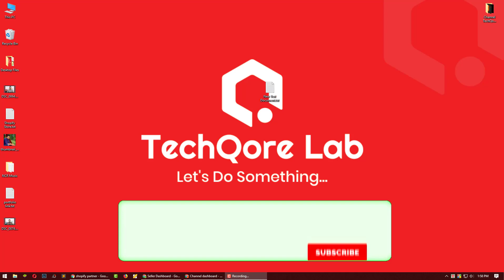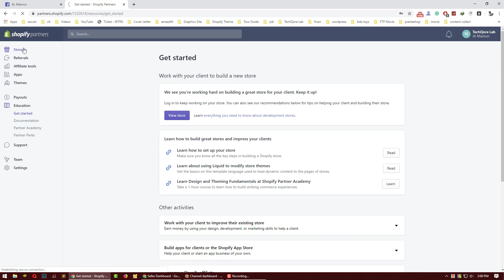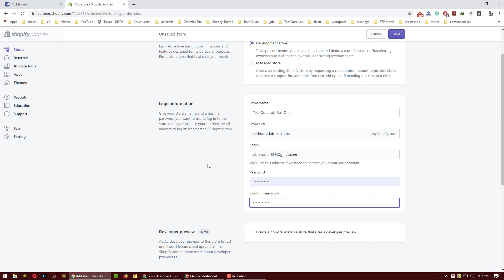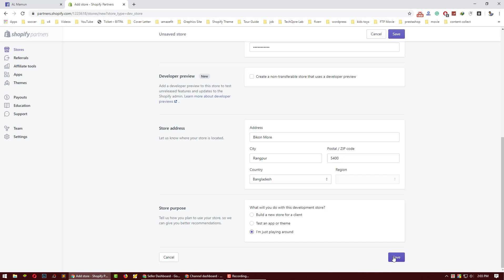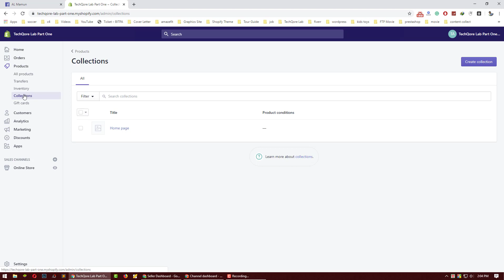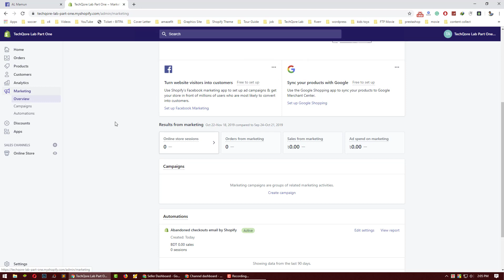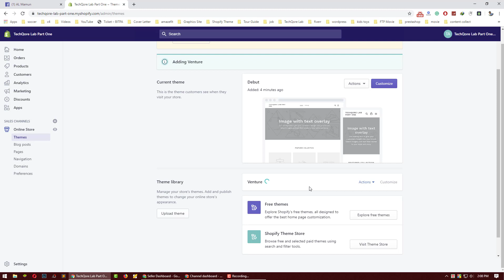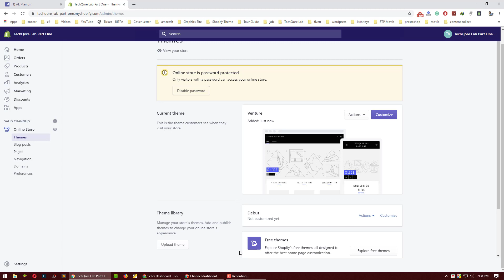Shopify Tutorial for Beginners | Create a Shopify Store Step by Step | Shopify (Part-01)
শপিফাই নিয়ে কাজ করার অনেকেরই আগ্রহ থাকে। শুধু মাত্র কোডিং এর ভয়ের কারনেই তারা শুরু করে না। শপিফাই নিয়ে কাজ করাটা যে অনেক সহজ এই ভিডিও সিরিজটাতে আমি সেই জিনিসটাই তুলে ধরার চেস্টা করব। আশা করি আপনারা আমার সাথে থাকবেন।
ভিডিওটা শেয়ার করবেন এবং চ্যানেলে নতুন হলে সাবস্কাইব করবেন।

In this video, you'll know how to create a Shopify store step by step. In this series only for beginners, that means you can say Shopify Tutorial for Beginners.
Also, you understand how to create a Shopify dropshipping store step by step, Shopify tutorial for beginners Bangla, Shopify tutorial for beginners 2020.